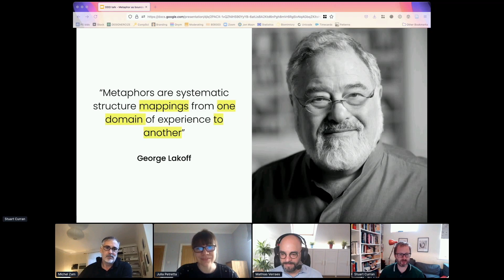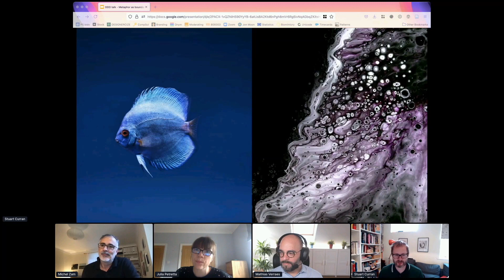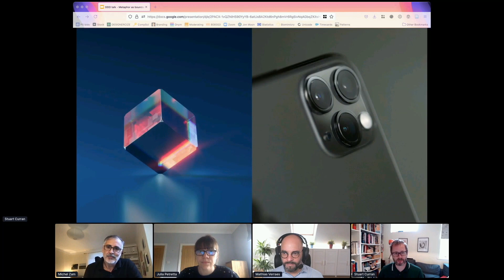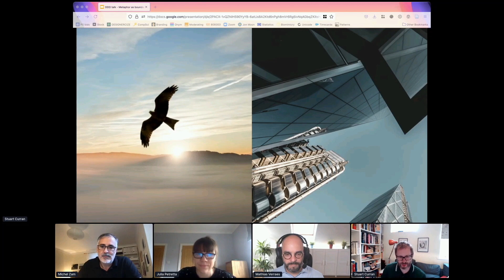Metaphor as boundary - Julia Petretta & Stuart Curran - DDD Europe 2021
Domain-Driven Design Europe 2021 - June

A Bounded Context is a central pattern in Domain-Driven Design. It is used to break down large models into more manageable units. But what about when a system is resistant to modelling due to constant, dynamic change? Systems thinking encourages us to change our point of view in order to assess complexity. One way to recover a human-scale perspective is to use a metaphor. The right metaphor, applied with integrity and care, can function as a “bounded perspective”.

To investigate this idea further, we would like to look at the metaphor of a lens as it applies to transformation. What are the metaphorical properties of a lens? How should we apply them? This lightning talk will use a quick-fire design dialogue to paint a picture of using a metaphor to investigate systems boundaries.

Julia is a multi-disciplinary designer, researcher and facilitator. A postgraduate in Systems Thinking (Open University), she is particularly focused on Transformation Design and Organisational Change.

Stuart is a designer and information architect currently working for ThoughtWorks shaping software and client experiences, whilst testing the boundaries of tolerance, meaning and purpose.